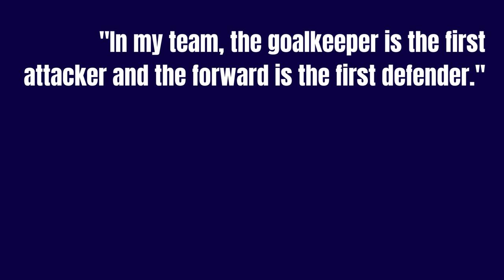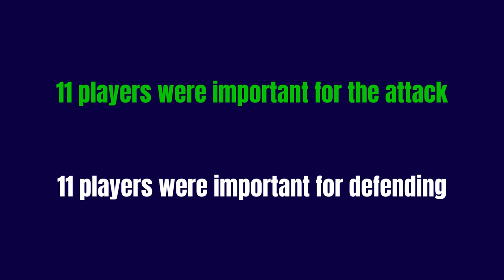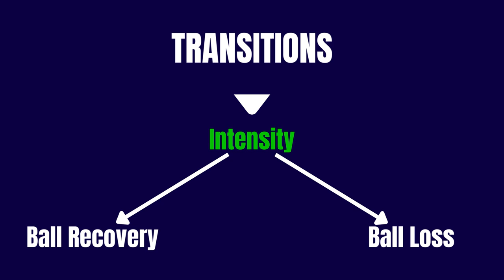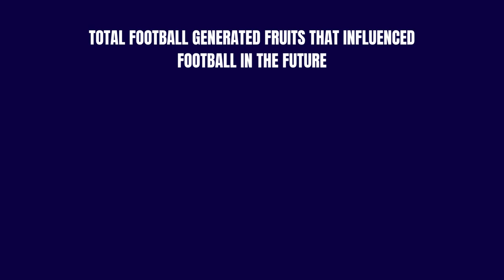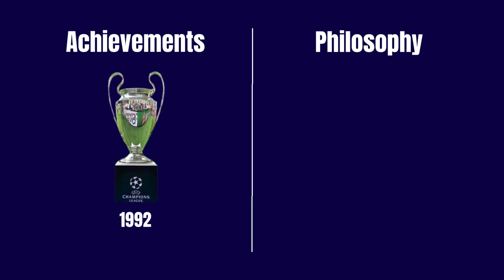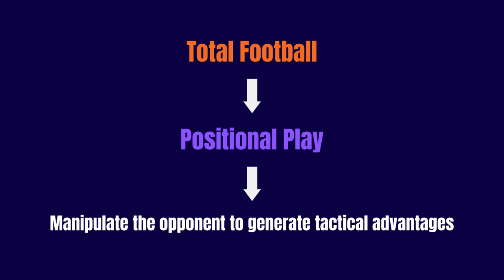TOTAL FOOTBALL EXPLAINED | The Legacy of the Netherlands 1974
The Dutch National Team of 1974 made football history with their style of play, which became known as Total Football and influenced many concepts of modern football, such as the Positional Play (popularized by Guardiola's Barcelona).

The team led by Rinus Michels left a tactical legacy that was carried forward by their star player, Johan Cruyff, who later, as a coach, helped develop a playing culture at Barcelona that forever changed the history of the Catalan club.

In this video, we bring you some important details of Total Football and how this style of play influenced modern football.

1. Book Total Football - A graphic history of the world's most iconic soccer tactics
2. Coaching Transition Play - Full Sessions from the Tactics of Simeone, Guardiola, Klopp, Mourinho & Ranieri
3. Zonal Marking: From Ajax to Zidane, the Making of Modern Soccer
4. Football's Principles of Play
5. Football Tactics and Strategies for Senior Players

00:00 The Philosophy of Total Football
00:50 How Total Football Came About
01:01 Principles of Total Football
03:33 Cruyff, Barcelona, Positional Play, and Guardiola
05:11 The Pressing and Gegenpressing of Klopp
06:26 Watch More Videos